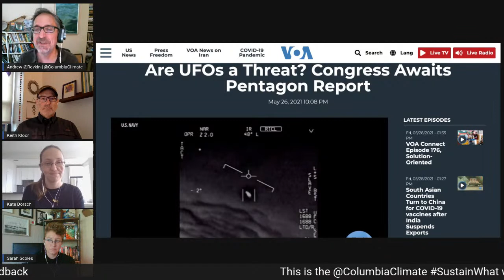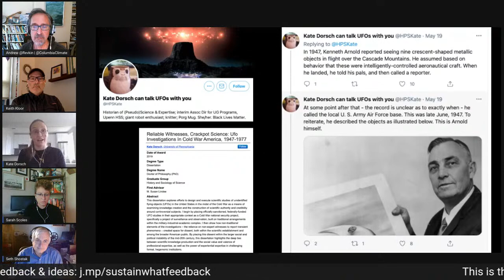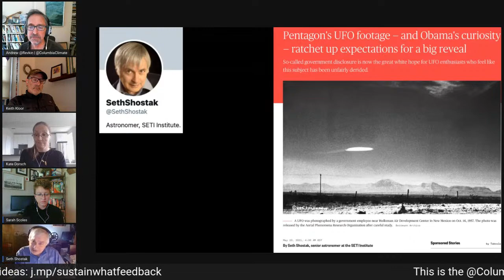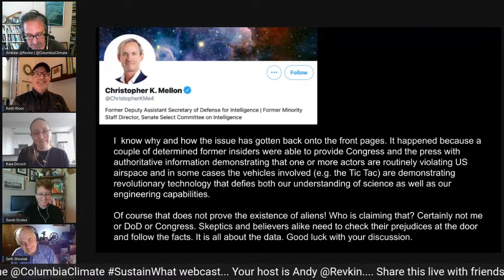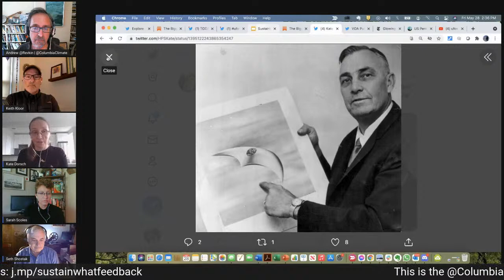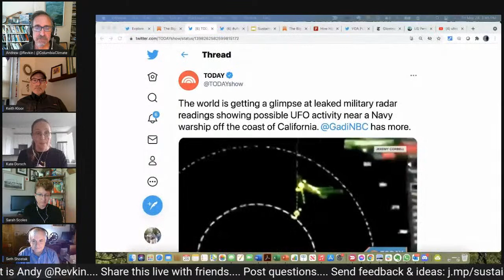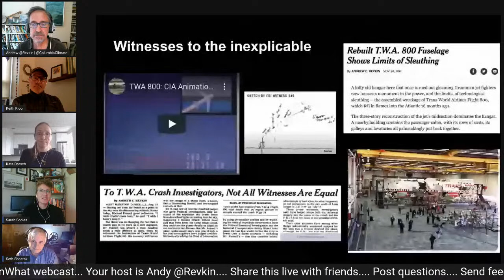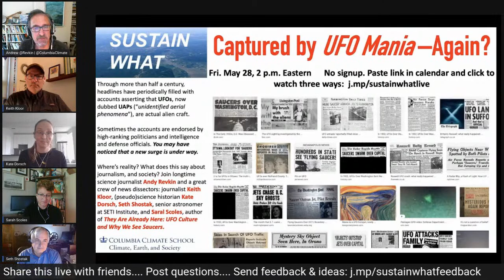Sustain What: Captured by UFO Mania –Again?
Correction added May 30: At around 25 minutes, I misspoke when I asserted that Christopher Mellon is involved with the new UFO Political Action Committee.

Original post:

Through more than half a century, headlines have periodically filled with accounts asserting that UFOs, now dubbed UAPs (“unidentified aerial phenomena”), are actual alien craft.

Sometimes the accounts are endorsed by high-ranking politicians and intelligence and defense officials. You may have noticed that a new surge is under way.

What does this say about journalism, and society? Join longtime science journalist Andy Revkin and a great crew of news dissectors: journalist Keith Kloor, (pseudo)science historian Kate Dorsch, senior SETI Institute astronomer Seth Shostak and Sarah Scoles, author of “They Are Already Here: UFO Culture and Why We See Saucers.” Other guests may join!

More on our featured guests:

Kate Dorsch - science historian, University of Pennsylvania, author of “Reliable Witnesses, Crackpot Science: UFO Investigations In Cold War America, 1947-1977” (doctoral thesis, University of Pennsylvania, 2019).

Keith Kloor - a longtime independent journalist who has been revealing issues with UFO arguments with great vigor this year. Read his latest Substack column: “Why UFOs Will Never, Ever Go Away Hint: It's not because of Hollywood, the History Channel or sci-fi shows.”

Seth Shostak - senior astronomer at SETI Institute
Read his recent NBC essay: What UFO enthusiasts hope will be in the Pentagon's report — and what's more likely

Sustain What is a series of conversations aimed at revealing pathways to progress where complexity and consequence collide - meaning every week these days. They webcasts are curated and run by Andy Revkin, a longtime science journalist who is the founding director of the Initiative on Communication and Sustainability at Columbia University’s Earth Institute and new Climate School.